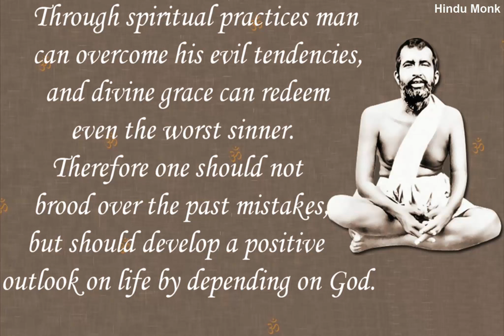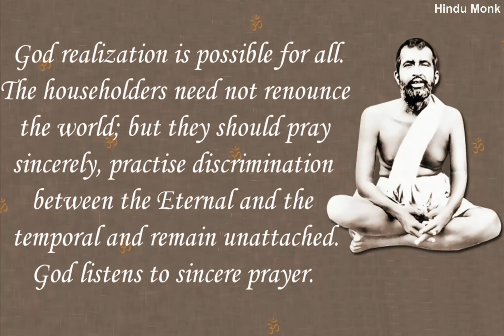Sri Ramakrishna Paramahamsa on Goal of Human Life